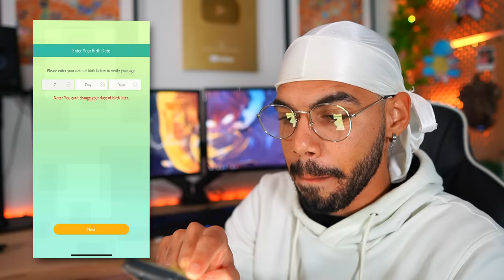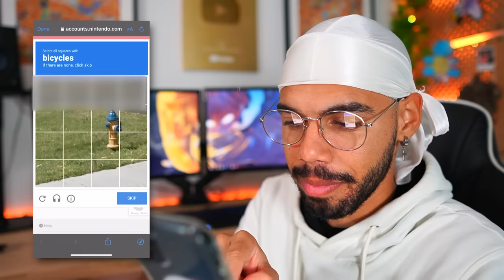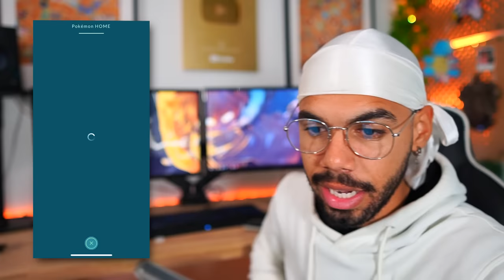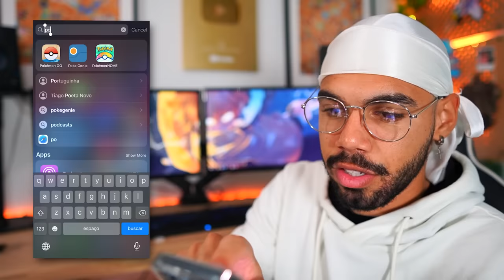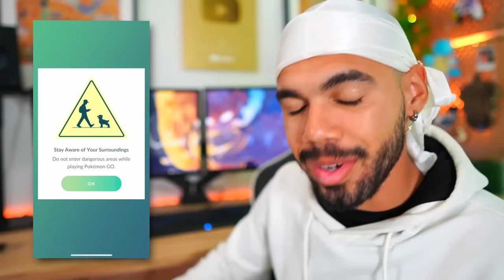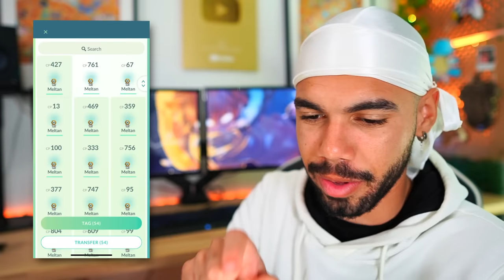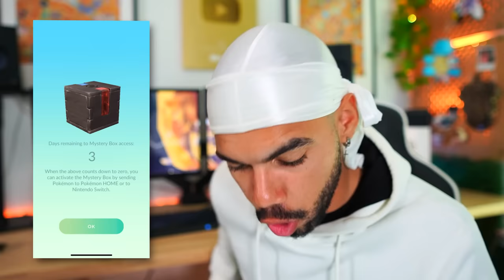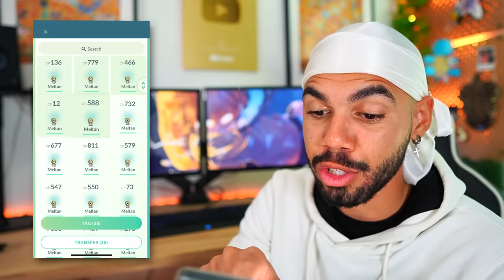COMO CONSEGUIR MELMETAL MÍTICO DE GRAÇA AGORA - POKÉMON GO | Cris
- AMO VOCÊ